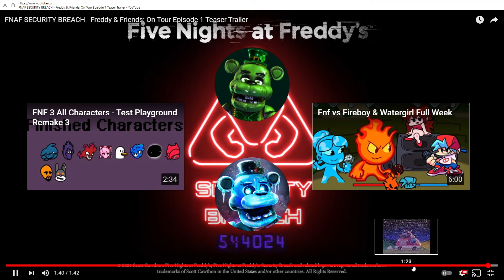bikfast reacts to freddy and friends on tour